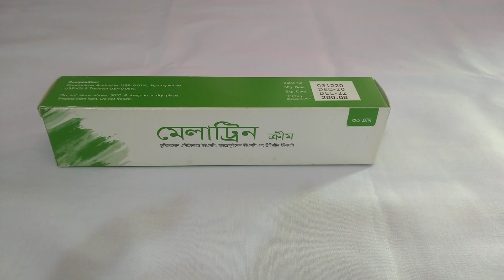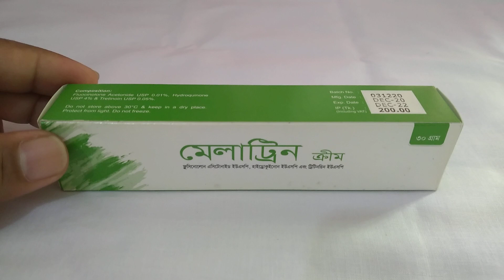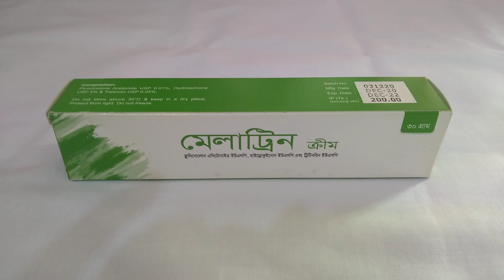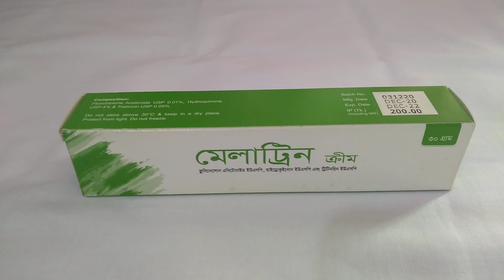মেছতা দূর করার উপায় মেছতা ভালো করার ক্রিম মাত্র ৫ দিনে মেছতা দূর করুন ।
মেছতার দূর করার সহজ উপায়

মেলা ট্রিন ক্রিম প্রতি রাতে একবার প্রয়োগ করা উচিত। এই ক্রিমটি স্কিনে ব্যবহার  করার পরে আপনার কমপক্ষে 30 মিনিট ঘুমানোর জন্য অপেক্ষা করা উচিত। আপনার মুখ ভাল করে ক্লিনজার দিয়ে ধুয়ে নিতে হবে। তারপরে মুখ  ভাল করে শুকিয়ে নিন। আপনার মেছতা যুক্ত  জায়গায় এই ক্রিমটি প্রয়োগ করুন। হালকা এবং সমানভাবে ত্বকে ঘষুন। দিনের বেলা সানস্ক্রিন ব্যবহার করুন এবং প্রতিরক্ষামূলক পোশাক পরিধান করুন। সূর্যের আলো এড়িয়ে চলুন। রোগীরা দিনের বেলায় ময়েশ্চারাইজার বা প্রসাধনী ব্যবহার করতে পারেন।
ক্যাপাসিটি: 30গ্রাম

মেলাট্রিন ক্রিম শুধুমাত্র মুখে ব্যবহারের জন্য উপযোগী। এটা মুখের ব্রণ-মেছতার দাগ দূর করে মুখ ফর্সা করে। অনেক পুরোনো দাগও দূর হয় এই ক্রিম ব্যবহারে। এর সাইড ইফেক্টের মধ্যে একটি হলো- মুখের চামড়া পাতলা হয়ে যায়। আমার জানা মতে মেলাট্রিন ক্রিমের দাম ২০০ টাকা।
Melasma is a common pigmentation disorder that causes brown or gray patches to appear on the skin, primarily on the face.

The most common areas for melasma to appear on the face include:

**The bridge of the nose
**The forehead
**The cheeks
**The upper lip
Melasma may also appear on other areas of the body, especially those exposed to a lot of sunlight. These areas may include: